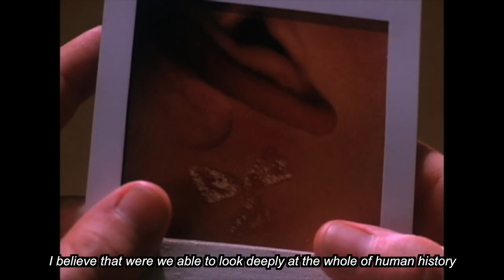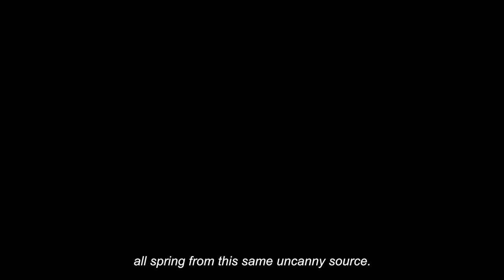The Secret History of Twin Peaks - "Message"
"DOUGLAS MILFORD
9:50 a.m. March 15 1989"

From audiobook version of Mark Frost's book "The Secret History of Twin Peaks", voiced by Robert Knepper with added music and scenes. A fan edit video.

Track: Slow Speed Orchestra 1 by Angelo Badalamenti & David Lynch